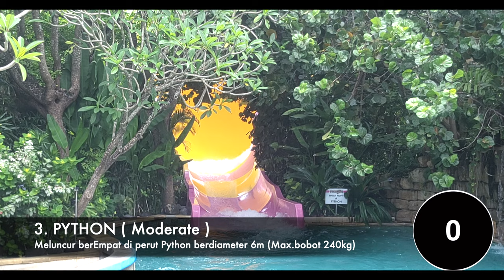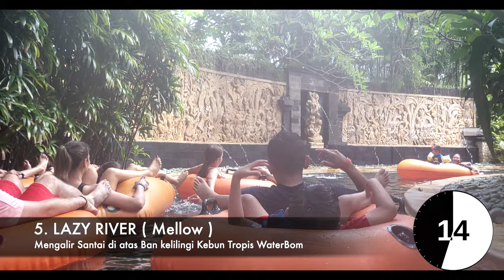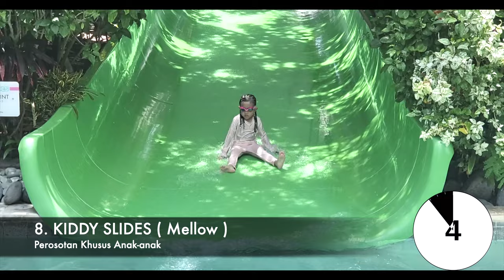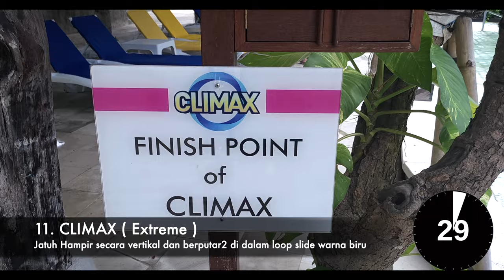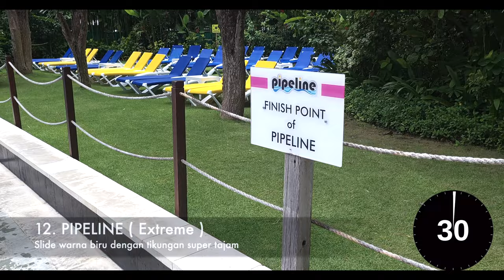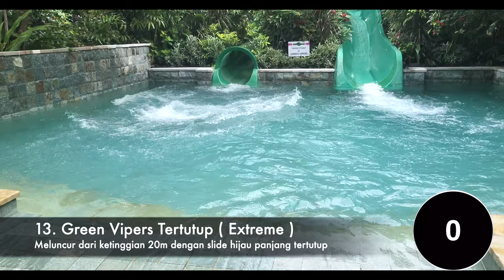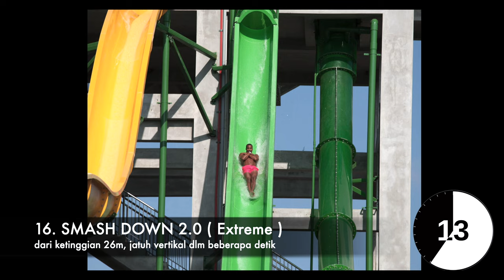WATERBOM BALI : 20 Wahana Wajib di Waterpark Terbesar di Benua Asia hanya di Bali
FUNTASTIC
Set the kids loose at Funtastic!
Water cannons, slides, wheels, ropes and our giant dump buckets will keep them entertained for hours.
Children under 6 years old must be accompanied and supervised by an adult at all times.
Maximum height allowed is 125 cm.

LAZY RIVER
Kick back and relax as you drift along the Lazy River.
Meandering through our lush tropical gardens, your worries will wash away in less than a lap.

CONSTRICTOR
250m long, the Constrictor wraps through the upper tree canopy sending riders sloshing high up the sides of the slide after being swung through near 90-degree turns.
A tube slide that can be enjoyed on your own but always better with a friend.
Minimum height to ride Constrictor is 122cm with max weight of 136 kg (single) and 182 kg (double).

BOOMERANG
The Boomerang is one of our most popular slides for a pretty good reason.
A giant quarter pipe at the end of a water slide, Boomerang first launches you through an enclosed rainbow translucent tube before an almost free-fall speed run setting up for the giant wall ride.
Best ridden with a friend to get maximum height! Riders need to be a minimum of 122cm tall and weigh around 45 - 182 kg.

EURO BUNGY
Get catapulted 9 meters into the sky and try a few flips to pump up your adrenaline.
Maximum weight for Euro Bungy participants is 70kgs.
Price 2023 :
- IDR 65.000 (children age 2 - below 12 years old)
- IDR 75.000 /adult

FLOW RIDER
It’s always offshore at the FlowRider!
Come enjoy a few turns on the perfect combination of surfing, skateboarding and snowboarding or sit back with a cocktail and enjoy the action.
- Sessions run from 10am to 5pm daily.
- 30 minute session- Rp125,000
- 1 hr session- Rp200,000
Riders must be a minimum of 130cm to body board and 140cm to stand up ride on FlowRider.

CLIMAX
This slide gets screams from even the bravest. The countdown timer on the trapdoor sets the heart racing, dropping you almost vertically down before you are caught and whipped into an inverted loop under 2.5G's of force on the way to being shot out in front of the crowd waiting to see the look on your face!
Riders must be a minimum of 120cm and 45 - 140 kg for Climax.

PIPELINE
Perched high above the park and directly above the notorious Climax the clear tube of Pipeline gives riders an amazing perspective of the park and the Kuta skyline. Riders are whipped through heavily banked turns that might make the view a bit of a speed blur.
Riders need to be a minimum of 100cm and max of140 kg for Pipeline.

GREEN VIPERS
Choose either the open or closed tube option. This slide pairing wrap different paths and slightly different speeds through the trees from their start point nearly 20m in the air before coming together in their own exit pool.
Riders need to be 100cm for open Green Viper and 110cm for the closed tube Green Viper with maximum weight of 140kg.

DOUBLE TWIST
Here's your initiation to trap door starts. Take the drop into one of the most creative slide paths in the world. Designed and engineered for the sole pursuit of fun!
Riders need to be 122cm for Double Twist with the maximum weight of 140kg.

FAST N FIERCE
Two open slides lined up side by side, guaranteed to offer nothing short of a rush! This will leave thrill seekers wanting to come back for more. Speed is the name of the game for this slide.
Minimum height for riders on Fast N Fierce is 120cm with maximum weight of 140kg.

SMASHDOWN 2.0
Even the bravest get a little nervous when we take control of the drop away from them!
Enter the capsule nearly 26m up, wait for the countdown and have the floor drop out from underneath you to bullet through a near vertical drop to a hydroplane run out in a matter of seconds.
Minimum height to ride Smashdown 2.0 is 122cm with maximum weight of 140kg.

PYTHON
Fitting up to 4 people in a life-raft style tube, you get the chance to see the expressions on your friend’s faces as you drop and swing through the depths of the Python's belly measuring a massive 6m across.
There is a little surprise mid way through, but we won't spoil it for you.
Minimum height to ride the Python is 100cm and maximum weight is 240 kg.

TWIN RACERS
Get the competition going with your friends and challenge them on Twin Racers.
A unique head first mat ride, give your best launch into the closed spiral tube section that opens to reveal your position before the big drop. Will you emerge victorious?
A combination of fun and excitement for all ages! Riders must be 110cm for Twin Racers with maximum weight of 136kg.

SUPERBOWL
Take the drop through a rainbow translucent tube before being shot into the giant cauldron that is Superbowl! Whipped around like a human roulette ball at dizzying speed you are finally flushed through the exit tube for a perfect pool splashdown.
Ride alone or with a friend. Minimum height to ride Superbowl is 122cm and weigh around 45 - 182 kg.